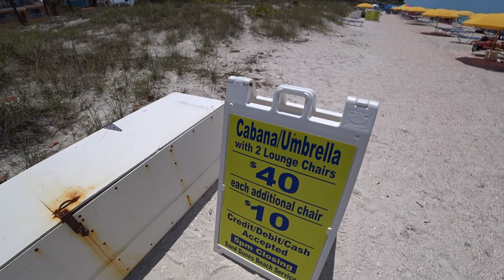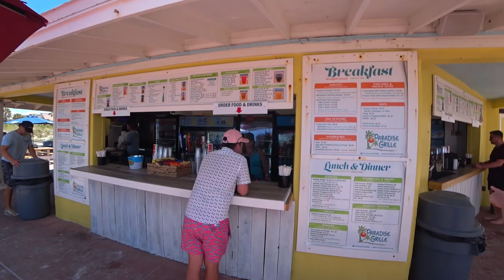Uncovering Old Town Florida: Exploring Pass-A-Grille Beach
Pass A Grille Beach Florida is just 2.4 miles south of St. Pete Beach. If you are in the St. Petersburg area, you should definitely give Pass A Grille Beach Florida a try. In addition to a great beach, Pass-A-Grill has a small historical landmark section with very old buildings over 100 years old. If you want a taste of old Florida with a great beach, skip St. Pete Beach and head to Pass A Grille Beach Florida.
Pass-a-Grille is a small beach town at the south end of St. Pete Beach in Pinellas County, Florida. The community includes the Pass-a-Grille Historic District, Gulf Beaches Historical Museum, and Pass-A-Grille Beach. The small beach town includes restaurants, retailers, and waterfront areas on the Gulf of Mexico as well as the intercoastal waterway. It is located on a barrier island.
The area around Pass-a-Grille has been inhabited by Native Americans for thousands of years and was first spotted by Spanish explorers in 1528 when Pánfilo de Narváez anchored off Pass-a-Grille pass. Local legend states that it was named from the French phrase Passe Aux Grilleurs (the passageway of the grillers) in honor of the fisherman who camped and first settled there. John Gomez was one on the first entrepreneurs to utilize Pass-A-Grille Beach as a vacation area, inviting travelers from St. Petersburg and Tampa to stay at his resort-like structure as early as 1857. Some of the first major businessmen in the area were Roy S. Hanna and Selwyn Morey, who began developing plots of land for homes and lodgings at Pass-A-Grille Beach. By 1901, Frenchman and Travel Agent, George Henri Lizotte, opened the first Pass-A-Grille hotel, named Bonhomie. The first schoolhouse in Pass-a-Grille was constructed in 1914 at the cost of $1,000 and opened its doors to students in the winter of 1915. Pass-a-Grille was eventually incorporated into the city of St. Pete Beach in 1957, and in 1989 Pass-a-Grille was recognized as a National Register Historic District.